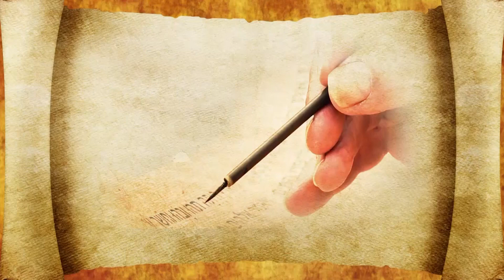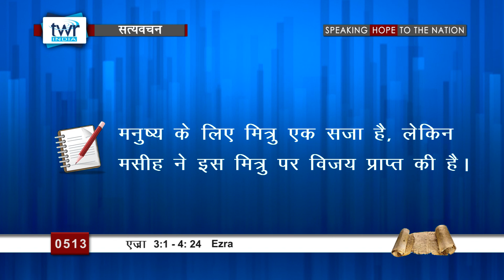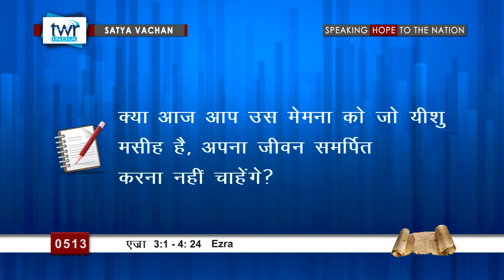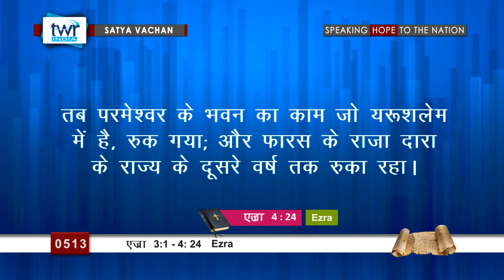एज्रा (#0513) Ezra 3:1-4:24 Hindi Bible Study Satya Vachan